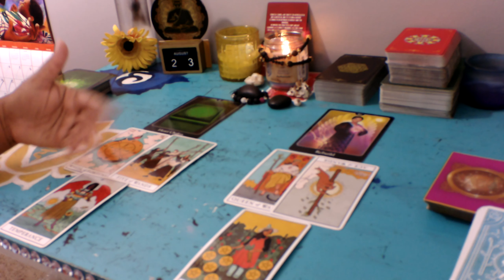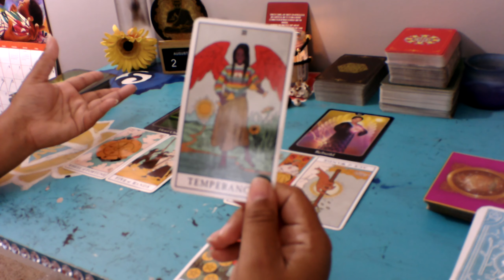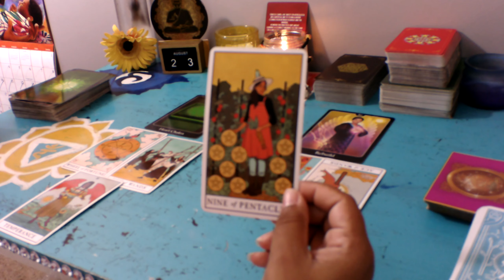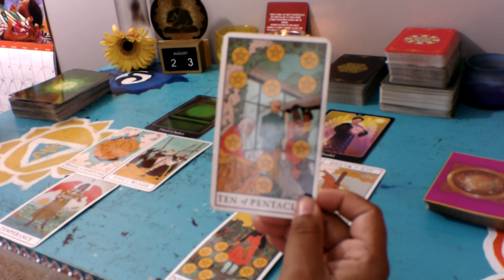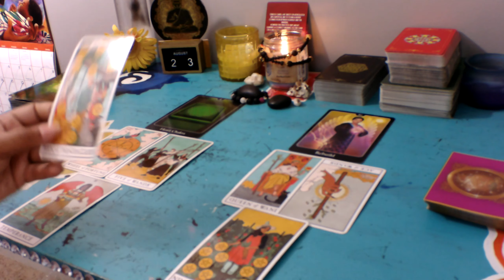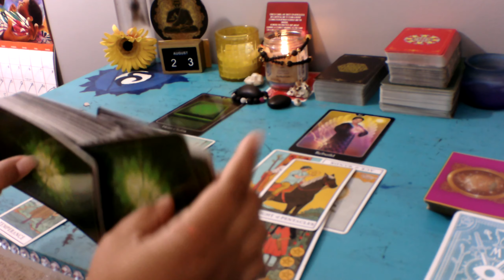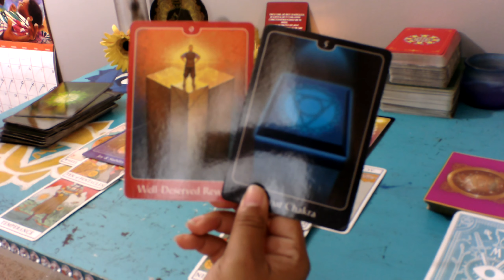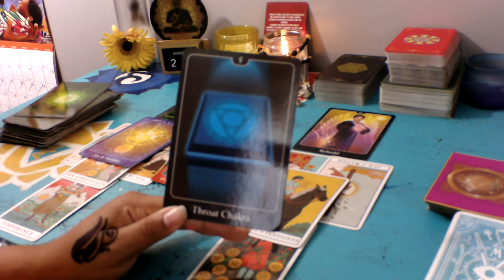Virgo August 2020*Bonus Reading* Finances, Career, and Money!!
Love and Relationship reading for Zodiac Signs. Lesley Jones Tarot. *I don't give personal readings at this time.